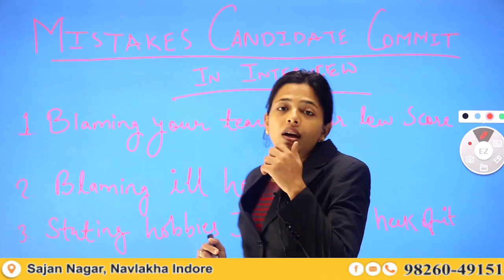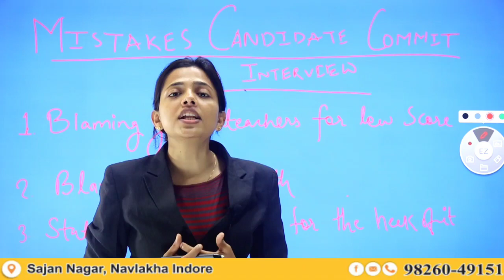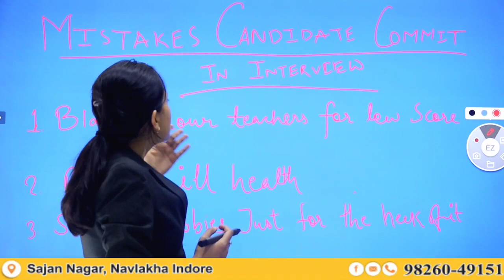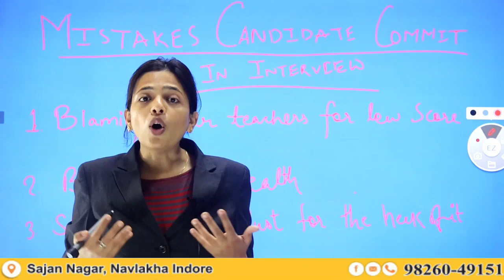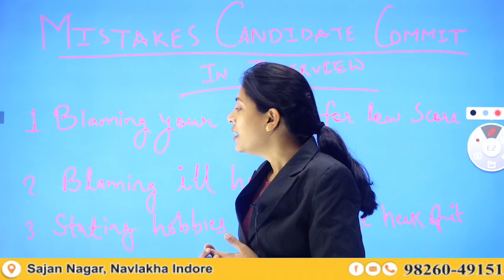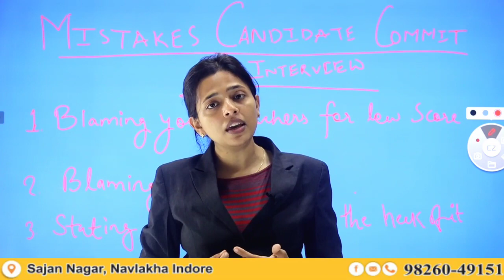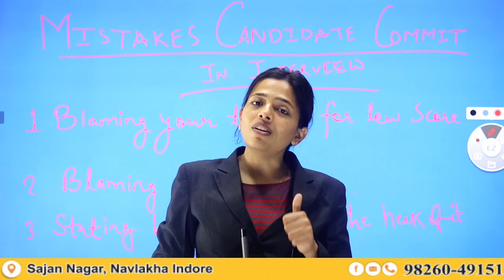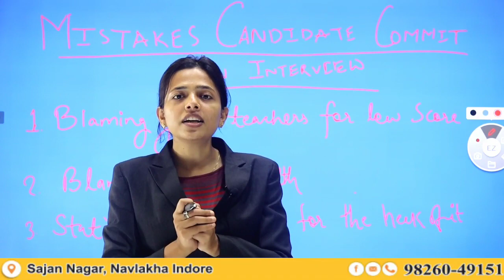COMMON MISTAKE IN PERSONAL INTERVIEW | FORCE ACEDEMY | SSB interview | SSB interview Preparation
There are some common mistakes that have been done by the students during SSB interview in today's video I am discussing that common mistakes and you should try to avoid that mistakes.
SSB interview video
SSB interview Planning
SSB interview PPDT
SSB interview Selection